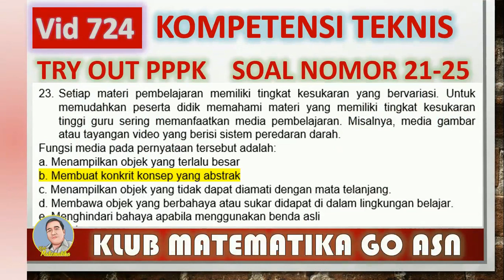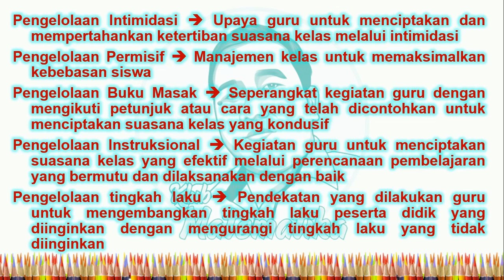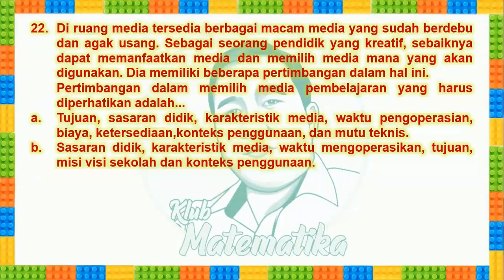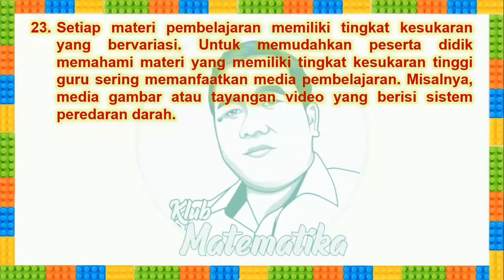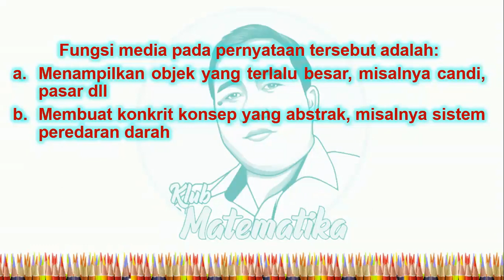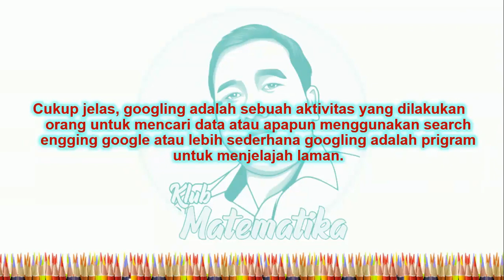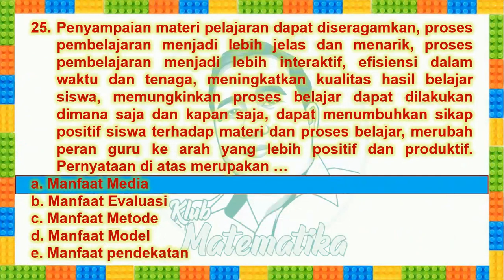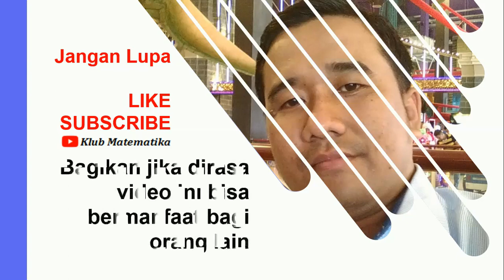Pembahasan Soal Tes PPPK Kompetensi Teknis I Klub Matematika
Salam Pejuang PPPK
Bingung cari Bimbel yang berkualitas dengan mentor yang berpengalaman
Gabung  bersama kami  di Klub Matematika  Go ASN
Info:

Kami juga infokan bahwa
Sesi belajar dari senin-sabtu
Sampai tes PPPK dimulai
Quiz 2 kali seminggu
Mini TO
Free Try Out 150 soal juga (2kali)

Kirim ke nomor rekening:
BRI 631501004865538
an NAWOTO

Catatan:
Utk nominal  transfer tolong ditambah 2 digit terakhir nomor hp anda
Misalnya nomor hp anda 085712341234
Maka nominal transfernya adalah 200.034

Semoga bermanfaat